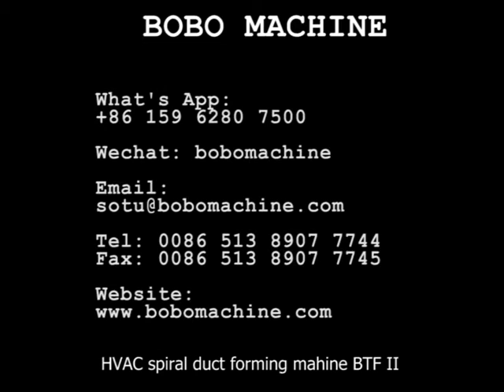HVAC spiral duct forming mahine BTF II from BOBO Machine